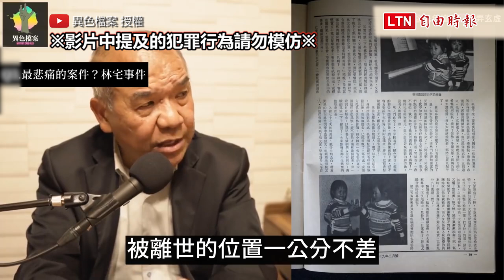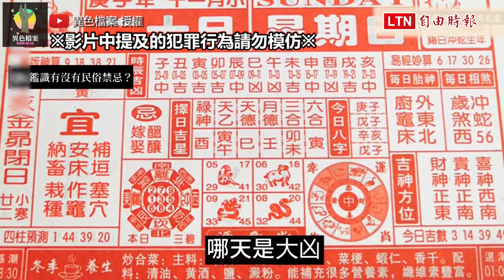睡覺被大體照片圍繞超可怕！資深鑑識員談工作恐怖經歷